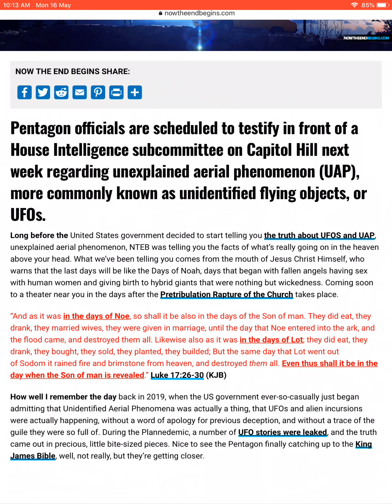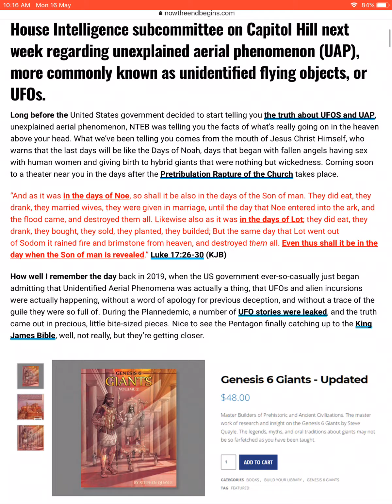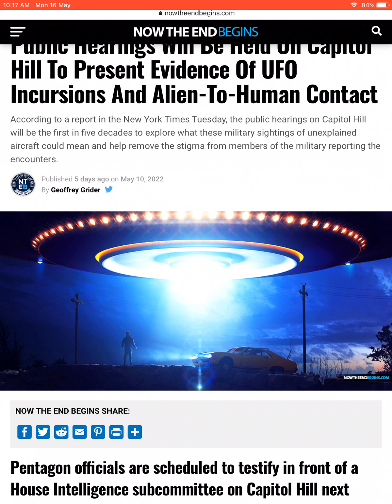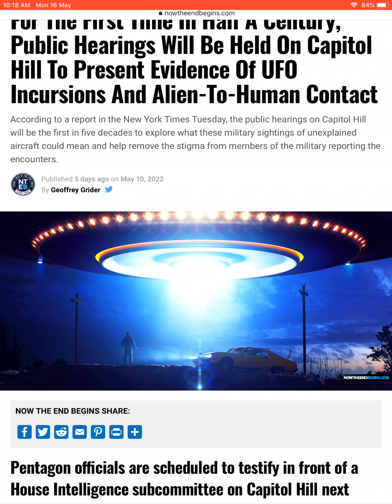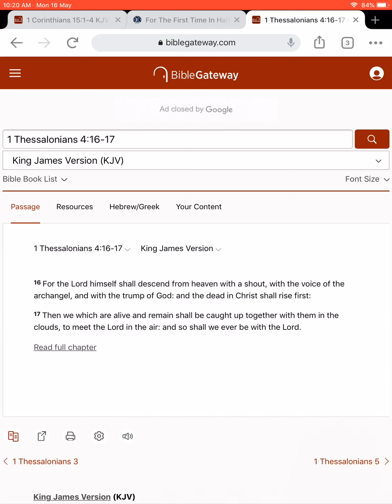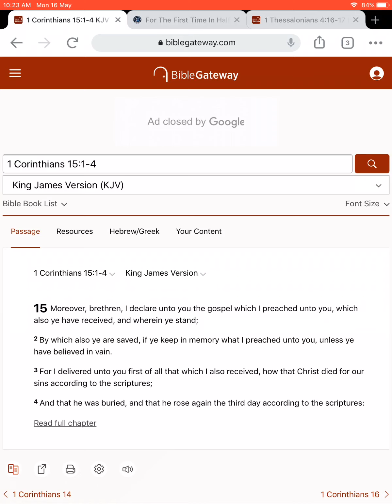ALIEN TO HUMAN CONTACT UFO INCURSIONS, PUBLIC HEARINGS TO BE HELD ON CAPITOL HILL- DECEPTION WARNING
1 Corinthians 15: 1-4